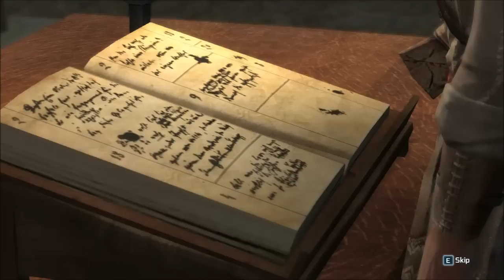Assassin's Creed 3 Walkthrough Part 22 - Training Begins [XBOX 360 /PS3 /PC] | HD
Assassin's Creed III Walkthrough Sequence Part 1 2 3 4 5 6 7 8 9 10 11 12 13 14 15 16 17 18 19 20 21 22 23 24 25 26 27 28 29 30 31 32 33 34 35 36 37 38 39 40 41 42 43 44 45.

No Commentary just the way you like it.

Developer: Ubisoft
Publisher: Ubisoft
Release Date: October 30, 2012
Genre: Action
Platform: PC